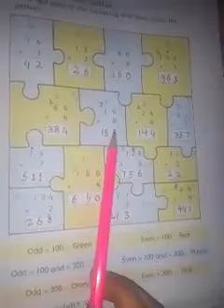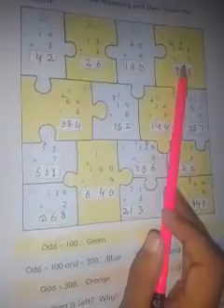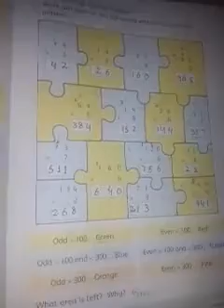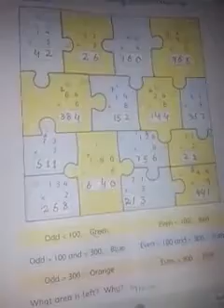2 class : Math Topic : unit no 4 " multiplication " pg # 77 ( part - 2 )